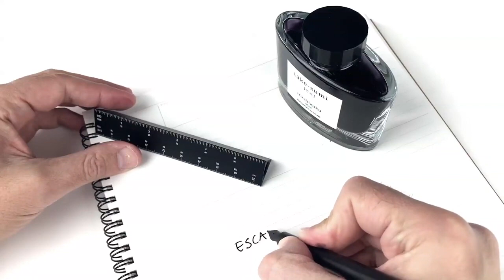スタイリッシュな万年筆 ESCALA 【クラウドファンディング | Kibidango（きびだんご）】